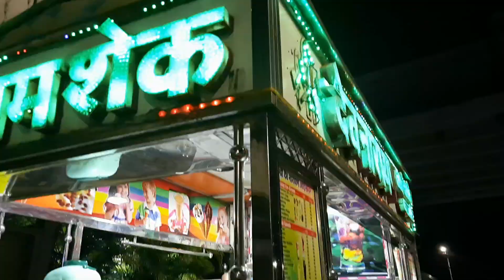Night out and Ganpati Darshan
Take care!!!